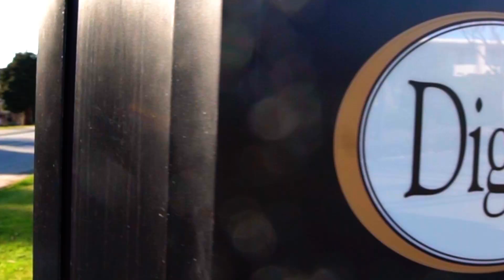Victoria Heights Phase 2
Preview the future Victoria Heights Phase 2 at Forest Lawn Memorial Park.  Development date: May 1, 2021.